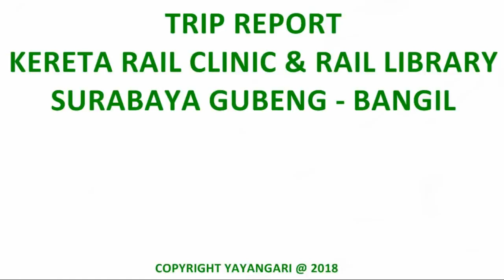TRIP SPECIAL NAIK RAIL CLINIC-RAIL LIBRARY, Banyak Railfans Tercyduk Hunting !!!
TRIP REPORT SPECIAL kali ini menaiki kereta Rail Clinic - Rail Library dengan rute Stasiun Surabaya Gubeng - Bangil. Banyak kejadian unik selama menaiki kereta ini yaitu banyaknya railfans yang hunting dan persilangan, penyusulan yang banyak. Ini merupakan momen spesial karena jarang yang mendapatkan moment seperti ini. Simak videonya hingga selesai ya.